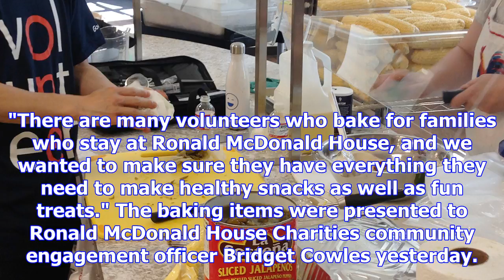Corrections staff say 'thanks' to ronald mcdonald house with donation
A group of Corrections employees have banded together to show their appreciation for Ronald McDonald...